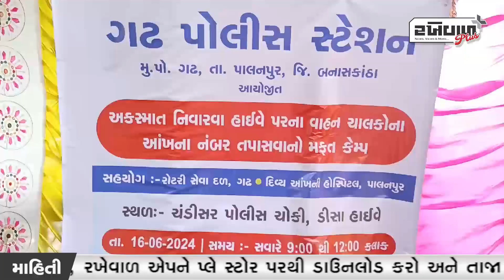ચંડીસર આઉટ પોસ્ટ ખાતે હાઇવે ઉપર ચાલતા વાહન ચાલકોના આંખોની તપાસ કરવાનો કેમ્પ યોજાયો...